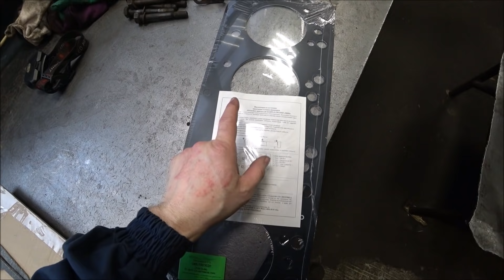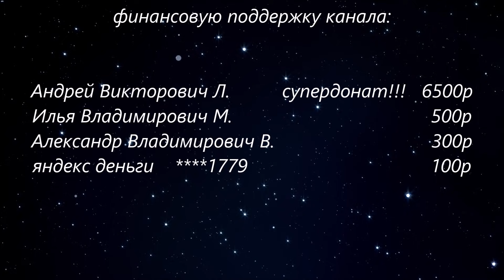Собираю Д245, или как впустую потратить время и деньги. Часть 2.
Собираю двигатель Д245. Часть 4.

Помочь развитию канала без ваших затрат - зарегистрируйтесь на Ozon по этой ссылке можно ничего не покупать, просто регистрация.

Если есть желание отблагодарить автора: карта СБЕРБАНКА 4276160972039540 Андрей Александрович